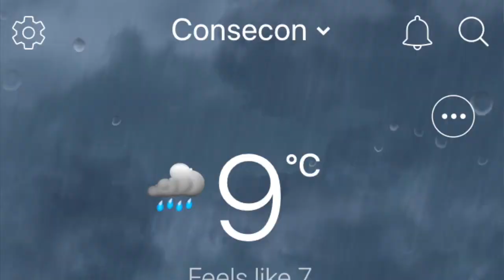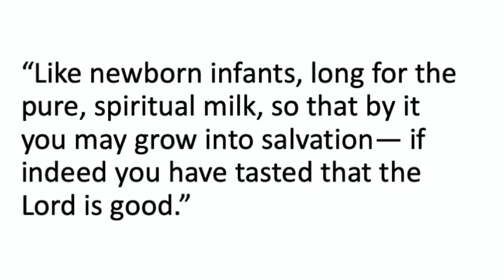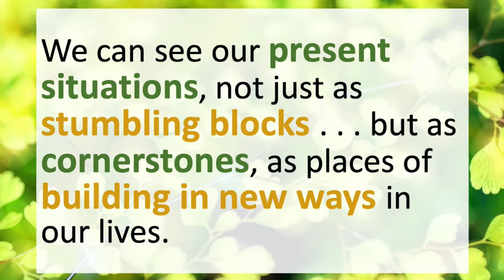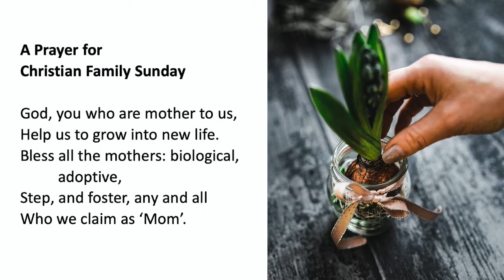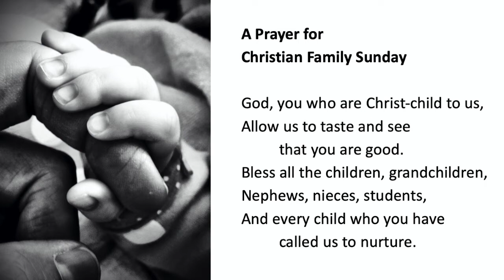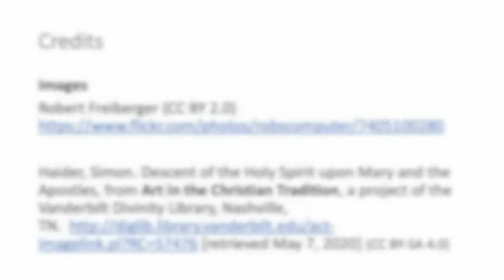Rev. Isaac's Annual Mother's Day Swim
Full text for the Prayer for Christian Family Sunday

God, you who are mother to us,
Help us to grow into new life.
Bless all the mothers: biological, adoptive,
Step, and foster, any and all
Who we claim as ‘Mom’.

God, you who are father to us,
Form us in to a spiritual home.
Bless all the fathers: biological, adoptive,
Who we claim as ‘Dad’.

God, you who are sibling to us,
See us as chosen through our brother Jesus.
Bless those related to us by blood,
And bless too all our sisters from other misters,
And all our brothers from other mothers.

God, you who are Christ-child to us,
Allow us to taste and see that you are good.
Bless all the children, grandchildren,
Nephews, nieces, students,
And every child who you have called us to nurture.

God, you who are family to us,
In your mercy, make us all your people.
Bless spouses, grandparents, cousins,
Aunts and uncles, and our whole church family.
Lead us together to your marvelous light!  AMEN